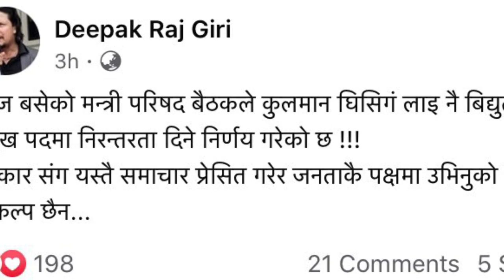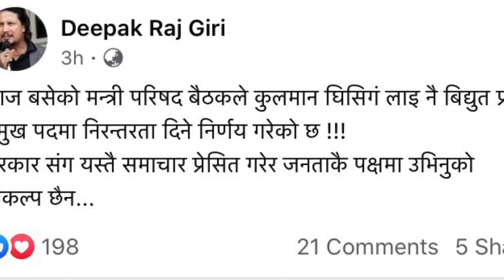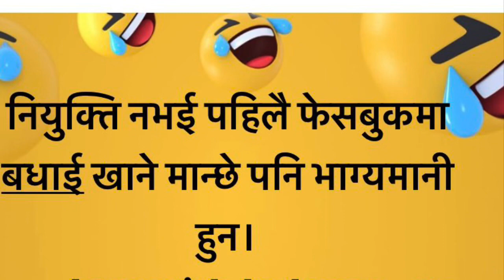fake news in FB कुलमान िघसीङ पुनः नियुक्त ? सामाजीक संजालमा कसरी भयाे भाईरल ? Kulman Ghising !